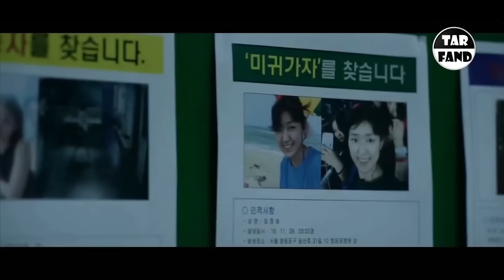فیلم کره ای توقف ناپذیر ! زنشو میدزدن شوهرش دنبالشه ! با حضور بانو سویا و دونگ لی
فیلم کره ای توقف ناپذیر محصول سال 2018
اسم این فیلم به کره ای گاو خشمگین هستش
یکی از فیلمای خوب کره ای که داخلش سونگ جی هیو بازی میکنه
و البته دون لی معروف که متاسفانه نمیدونم چرا هیچ وقت توو چنل از دون لی صحبت نکردم
خیلی عجیبه
مثه همیشه میریم سراغ قصه فیلم و بعدش یه سری صحبت های در مورد فیلم